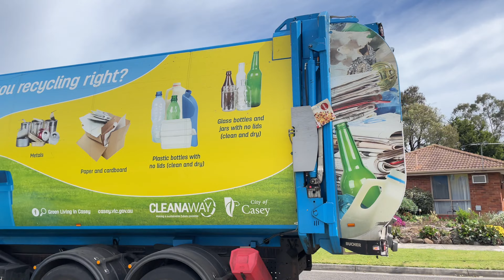Slo1361 on Recycling on my old street